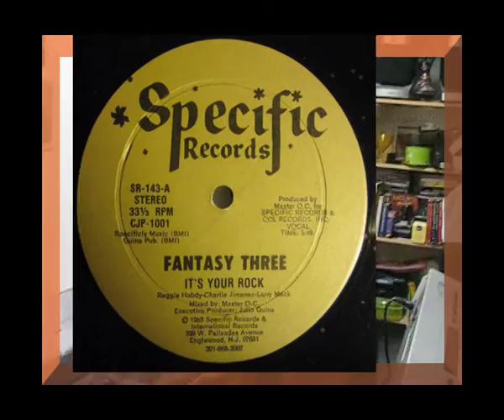That dj eLBee BaD on da cut (LeLecam)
''make a lil cut!' what is a dj if he can't scratch. BaD may have lost his speed, (over years of not practicing 'cutting') however still innovative...